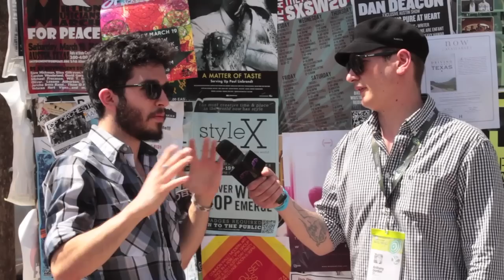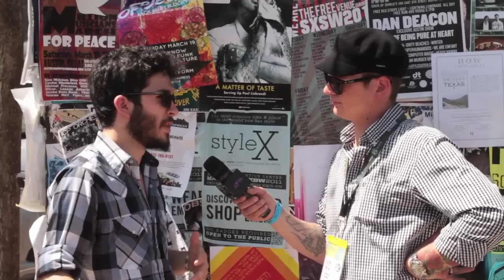SXSW 2011 Music Conference Artist Jaime Villanueva of "Hacienda"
Avid creates the technology that people use to make the most listened to, most watched and most loved media in the world.